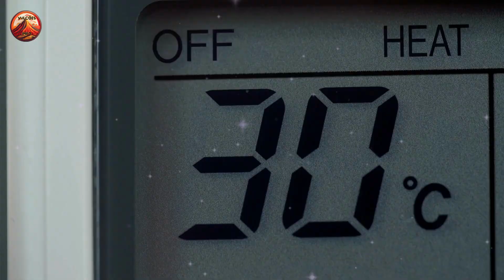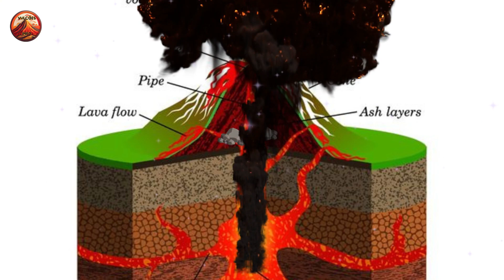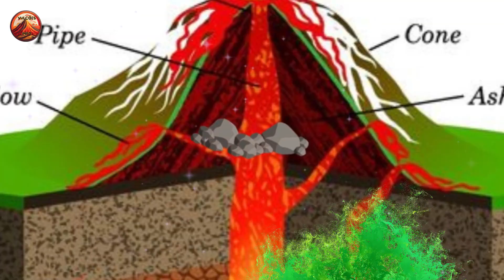🌋Uma "TAMPA" pode fazer vulcão da Indonésia explodir🌋